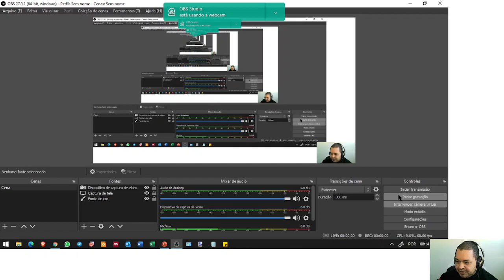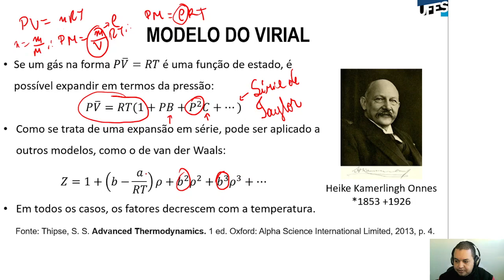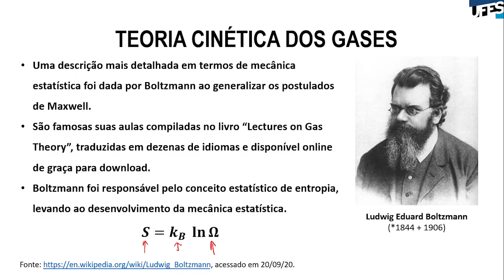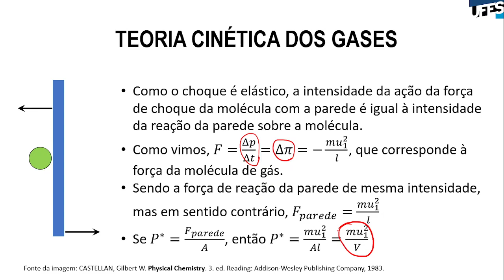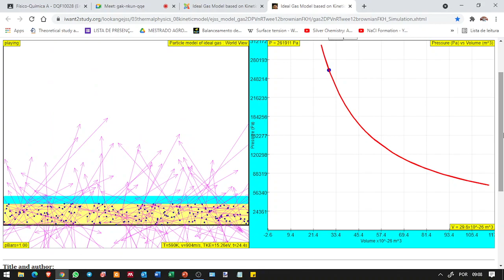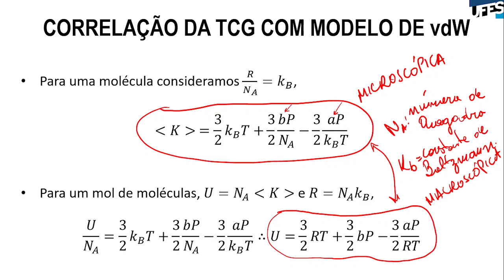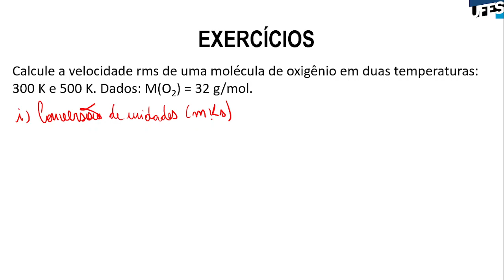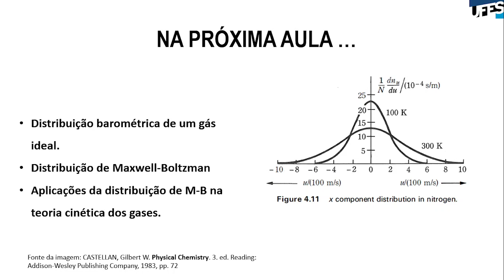Aula 04 - Outros modelos de gases